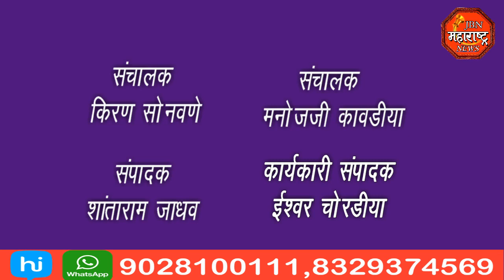जिल्हा परिषद शाळेत पोषण आहारा बरोबरच , पूरक आहार आणि शिक्षकांच्या अंतर्गत वादाचा देखील मुद्दा समोर